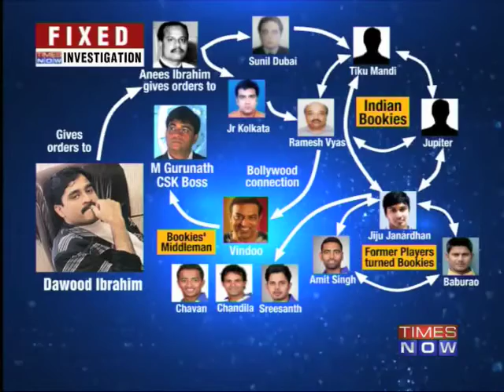The Newshour Debate: Spot Fixing - First direct link to a franchisee ( Part 3 of 3)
As the investigation net for the IPL spot fixing scandal widens, now the BCCI has been put in a spot. With more murky dealings emerging during the custodial interrogation of Vindoo Randhawa, Mumbai police probing the IPL betting scandal may question Gurunath Meiyappan, CEO of Chennai Super Kings who is also the son-in-law of Board of Control for Cricket (BCCI) Chief N Srinivasan, with whom the arrested actor was in "frequent touch". This is the first direct link to a franchisee. Son of wrestler and actor Dara Singh, Vindoo, according to Joint Commissioner (crime) Himanshu Roy, was deeply involved in betting, earning Rs 17 lakh through the banned activity this year, and had even helped two bookies escape from India. Vindoo, an actor, sources in the crime branch said, had told his interrogators that he came into contact with Meiyappan, who comes from an affluent south Indian family which is into film production, 5-6 years ago. According to Roy, the tainted actor had admitted to having facilitated the escape of two bookies, Pawan Jaipur and Sanjay Jaipur, to Dubai from Mumbai on May 17. After the Mumbai police busted an international betting racket with the arrest of key bookie Ramesh Vyas and three others on May 14, Pawan and Sanjay had gone underground to evade arrest. According to the Mumbai crime branch, Vindoo made frequent calls to Meiyappan. The actor's Juhu residence was searched and three mobile phones belonging to Pawan, a laptop and an iPad of Vindoo were confiscated and data were being analysed.